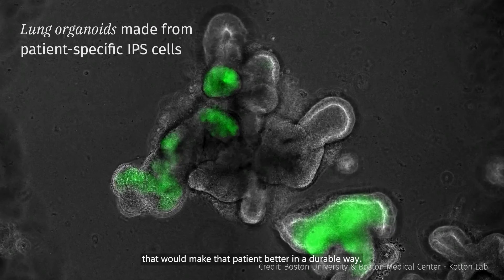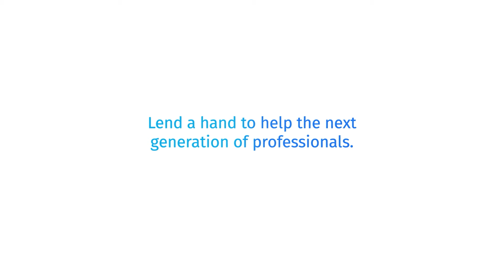Breath: Celebrating 20 Years of the ATS Research Program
Watch the world premiere of "Breath," featuring M. Patricia Rivera, MD, ATSF, 2023-4 President of ATS and Darrell Kotton, MD, Director of the CREM lab at Boston University and Boston University Medical Center. Lend a hand to the next generation of early career lung researchers with with a tax-deductible donation to the ATS Research Program